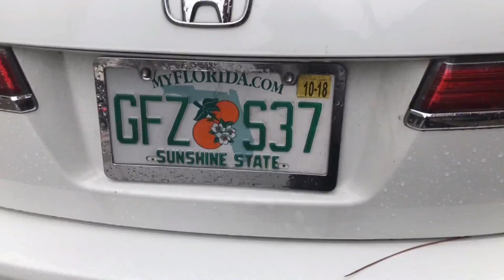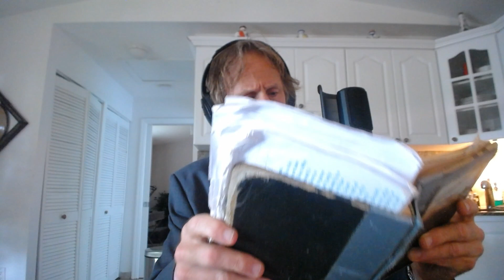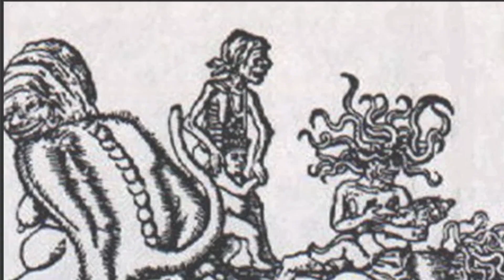MZTV 228: Improving the Effectiveness of Our Name-Calling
Both Jesus and the apostle Paul took the enemies of truth and called them terrible names. They did this in public for the sake of those seeking truth who were being hindered by the antagonists. Let us go and do likewise.